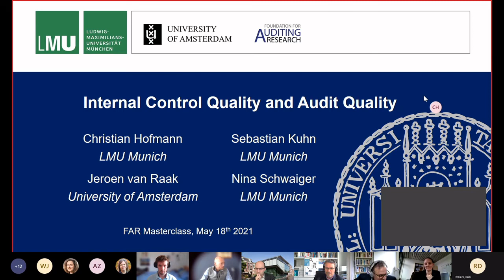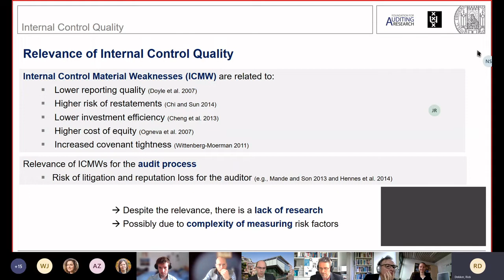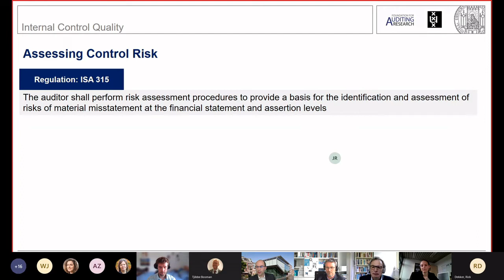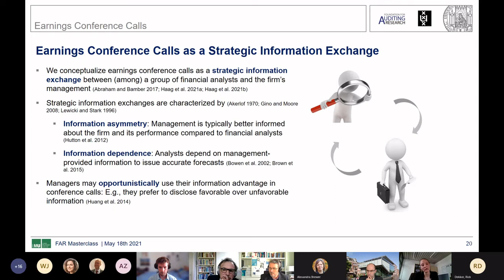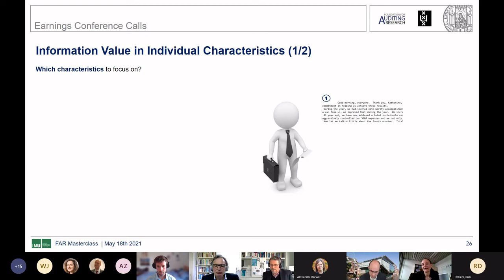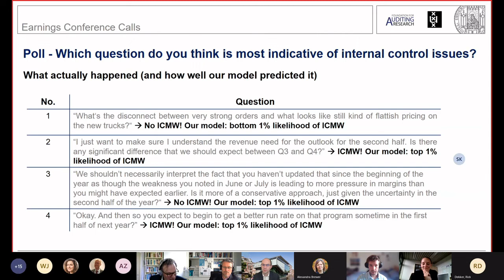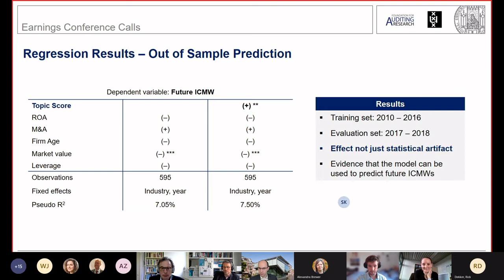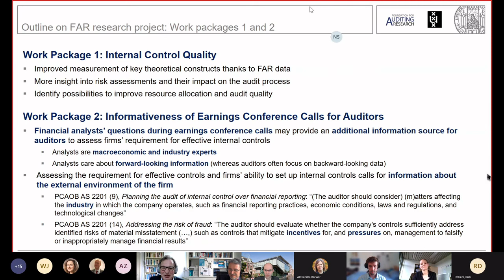Masterclass - Internal Control Quality and audit quality - Prof. dr. Christian Hofmann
On Tuesday May 18th, a FAR Masterclass was presented by Christian Hofmann, Sebastian Kuhn, Jeroen van Raak and Nina Schwaiger.

The masterclass is based on a related FAR-study by Christian Hofmann and his team. The study is aimed at investigating two related themes: (1) understanding the relevance of internal control quality for audit quality; and (2) identifying an information channel that (may) allow auditors to more accurately and efficiently assess internal control quality.

These two ‘work packages’, as they call them, are already covered in a recent FARView-podcast, of which the link is provided at the end of this brief report. The general notion is that financial analysts are highly interested in internal control quality, because that directly affects firm operations, which in turn influence future performance. This is an incentive for the analysts to gain as much information on internal control quality during the analyst meetings. Previous research shows that analysts possess superior information concerning the influence of external determinants (like macro-economic factors) on firm performance, and their internal control quality. In their FAR research project, the research team studies how the analyst knowledge concerning ‘asking the right questions’ can help auditors in assessing fraud risks.

During the masterclass, the participants gained a more detailed background on the ideas underlying their project. So, if you want to know more about the structure of earnings conference calls in general, about the role of financial analysts in those calls, and about the predictive power of individual characteristics (like complexity of language, vocal emotion and even face shape) on internal control material weaknesses, you’re wholeheartedly recommended to look at the video registration of this masterclass. The research team works on building an algorithm to predict internal control problems, based on information which is derived from earnings calls. This may be helpful for auditors during the important, but complex, process of making internal control risk assessments. During the masterclass also substantial explanation was provided on how the algorithm has been developed.